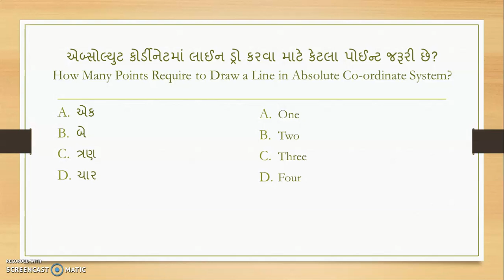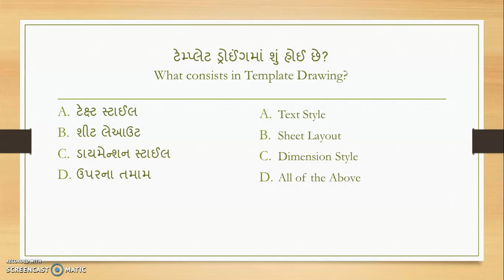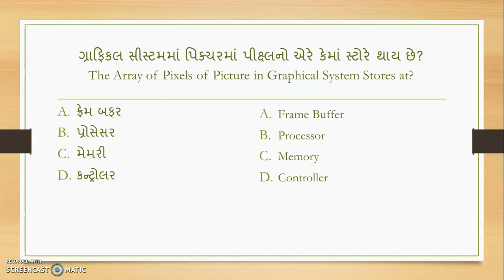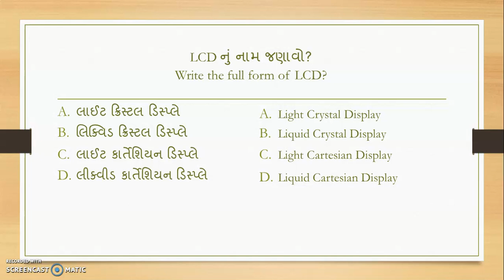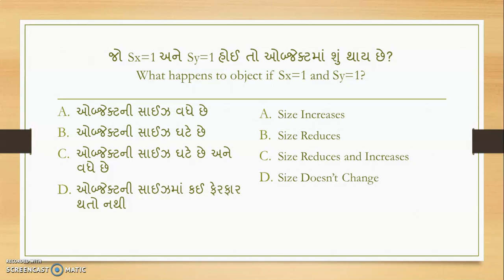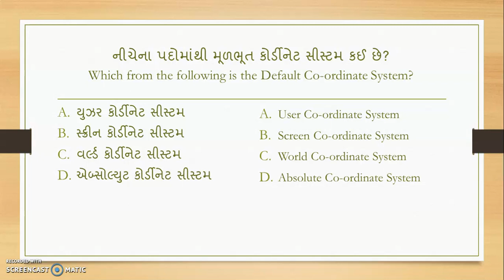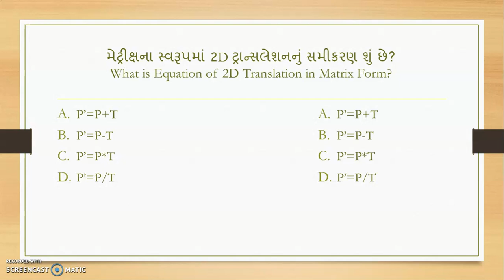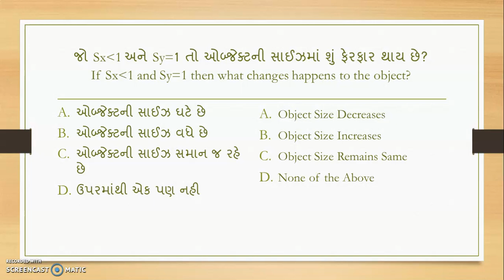CAD CHAPTER 1 PART 2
Hello There,
My Self Aakash Samani Presenting You The Knowledge in Most Easiest Form of Acceptance.
Subject : CAD (GTU)
Sem: 4th
Course: Diploma Mechanical Engineering
Created by: Prof. Aakash Samani, Lecturer,Mechanical Department,
Krishna Institute of Engineering and Technology- Jamnagar